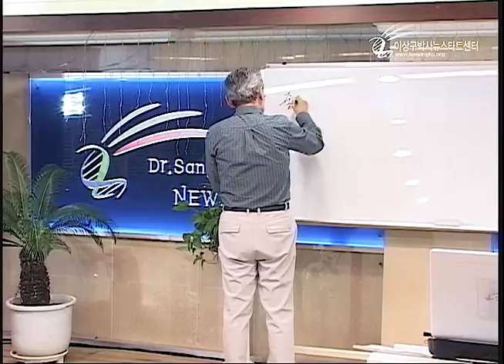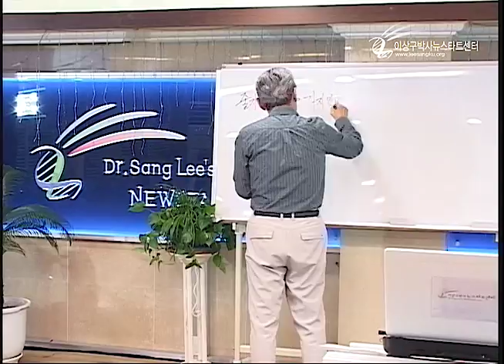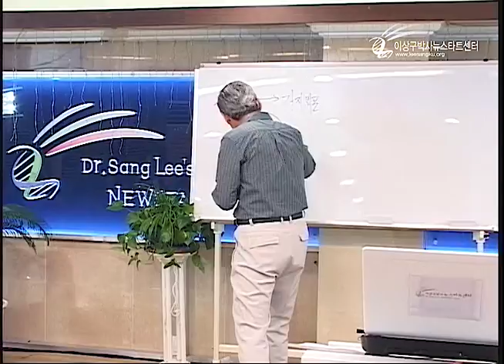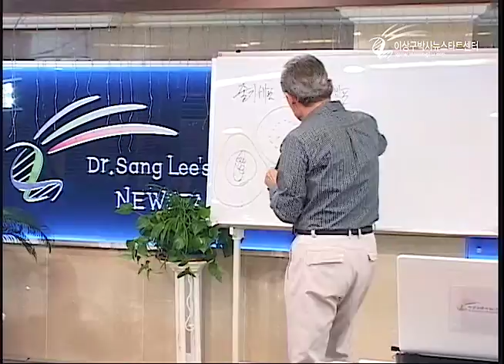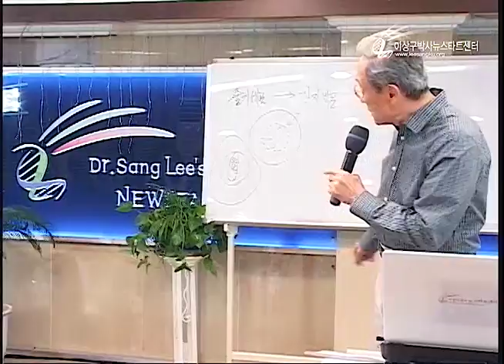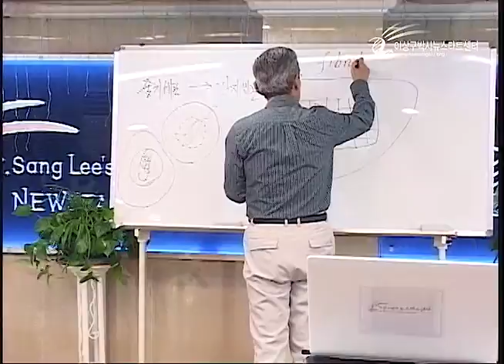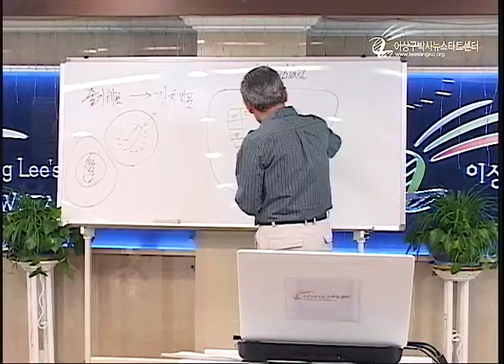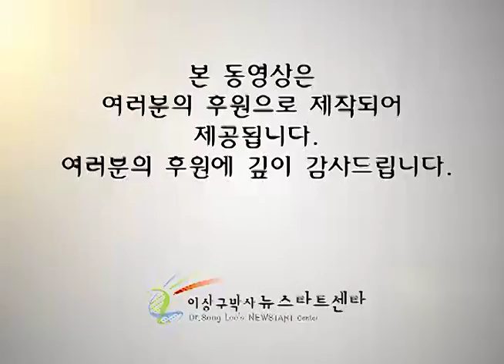R212 13 재생의학, 간경화도 치유된다